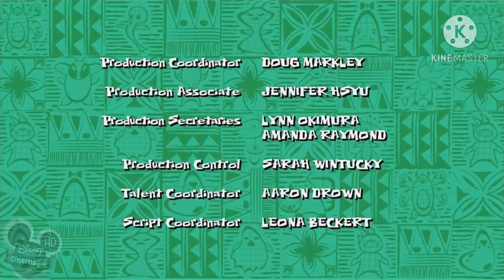Lilo & Stitch: The Series Credits (Russia Version)